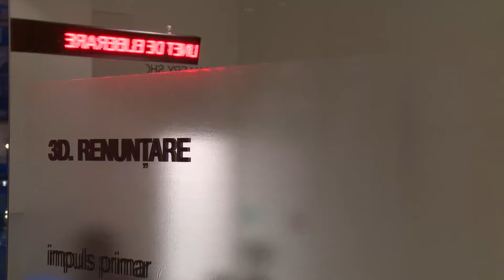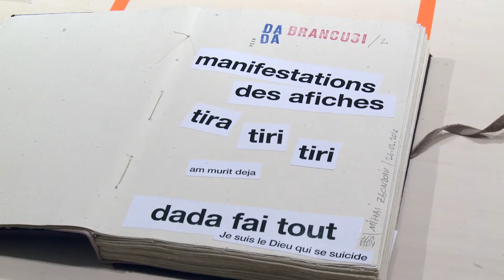DADA BRANCUSI exhibition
DADA BRANCUSI. A (RE)READING BY DAN MIRCEA CIPARIU & MIHAI ZGONDOIU.

Created by contemporary artist Mihai Zgondoiu and writer Dan Mircea Cipariu in the context of the celebration of 100 years since DADA movement was born (Cabaret Voltaire is founded on February the 5th 1916 ) and 140 years since the birth of Constantin Brâncuși (February the 19th 1876), this experimental project seeks a (re)reading of some of Constantin Brâncuși iconic quotes, works and vision through a DADA-ist filter. The quotations of Brâncuși have been selected from the anthology written by Doina Lemny (researcher at  Centre Pompidou) and art history professor Cristian-Robert Velescu and will be used to create DADA BRANCUSI poem-collages by the visitors of the exhibition. The concept of the exhibition also includes several works by Mihai Zgondoiu (objects, photography, poster-art) and seven picto-poems signed by Dan Mircea Cipariu and Mihai Zgondoiu. The program will include a conference related to Romanian and international avant-garde art held by researchers and specialists  in Brâncuși and the DADA movement: university professor and art-critic Cristian-Robert Velescu, curator and editor of "Arta" magazine Igor Mocanu with special guests such as musician and poet Ioan Bogdan Stefanescu.